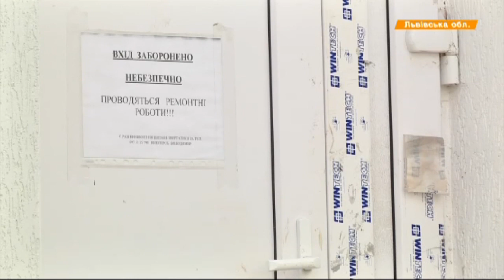Экстренные роды на Львовщине: или в соседние области, или просто на кровати